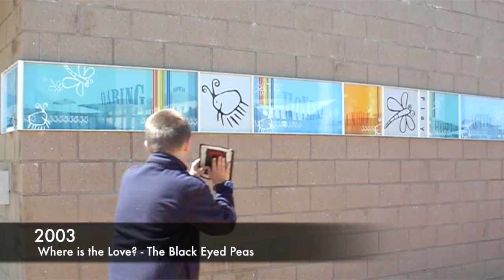Blue Four's Soundtrack of Their Lives